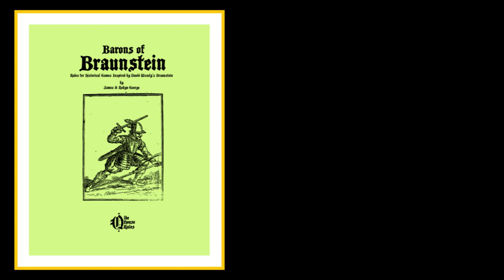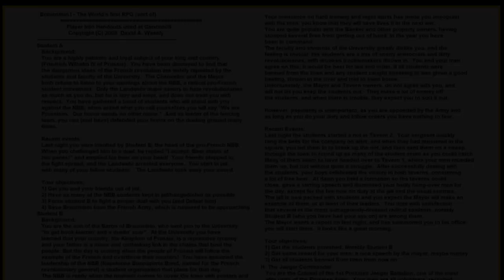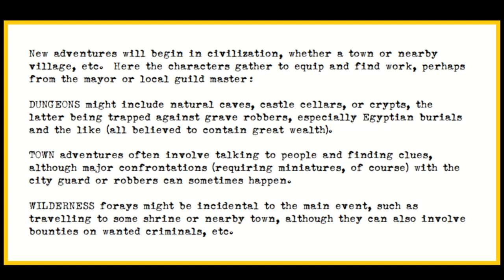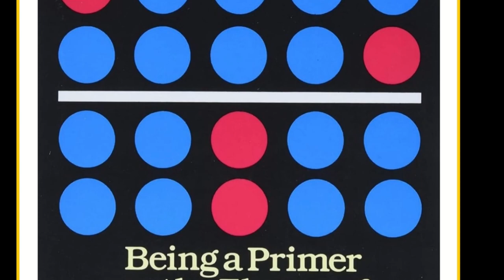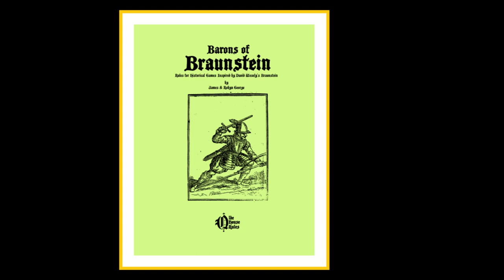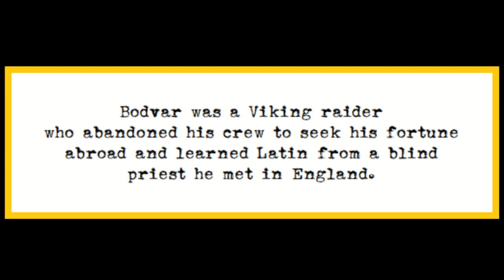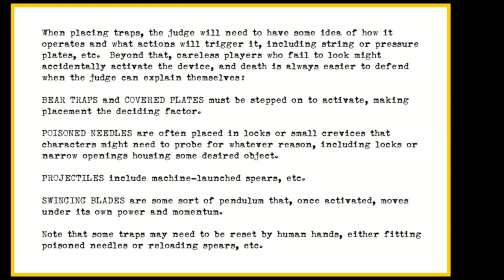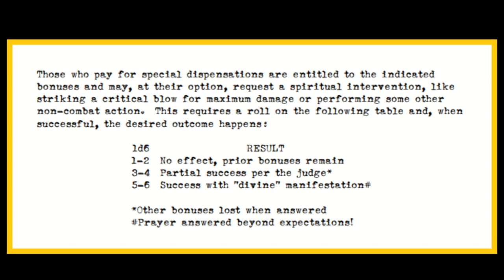Grandfather Of "ALL RPGs", Have You Heard Of It?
This is one of the biggest unknown motivating games that changed the landscape of wargames in the late 60s early 70s and inspired many different games in the future.   This video is a look as I see it from a D&D Research, but I wonder what I would find if I was researching other games and found their connection to Braunstein.

Strategos by CAL Totten

The Complete Stratgyist by DJ Williams